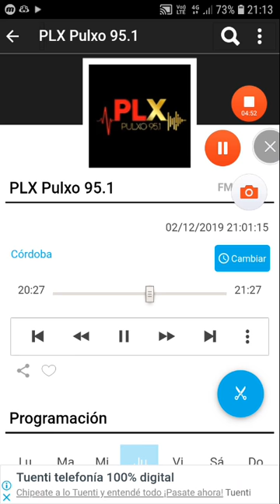coki ramirez en fernet con coki pulxo 951 parte 7 03-12-2019